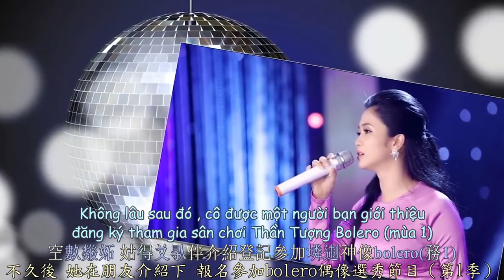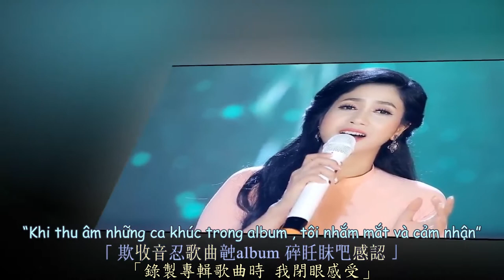Tiểu Sử Phương Anh Bolero 越南女歌手 芳英簡介 | Chữ Nôm Hán Nôm 漢喃 𡨸喃 喃字 Short Introduction of Phuong Anh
Tiểu Sử Phương Anh Bolero
Vietnamese Singer Phuong Anh
Short Introduction
越南女歌手 芳英
人物簡介
Vietsub Nomsub

BV16K411w7wZ

Video Made By:Kohiangmi
Subber+Han-Nom Converter+VIET-CHN Trans:Kohiangmi

语音来源：谷歌翻译
漢喃轉寫：Kohiangmi
越漢對譯：Kohiangmi
視頻製作：Kohiangmi